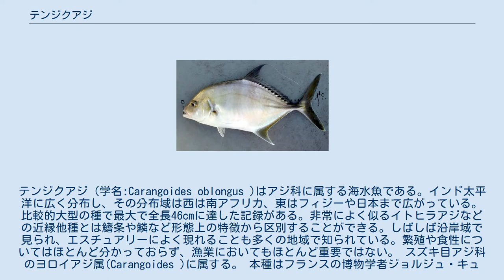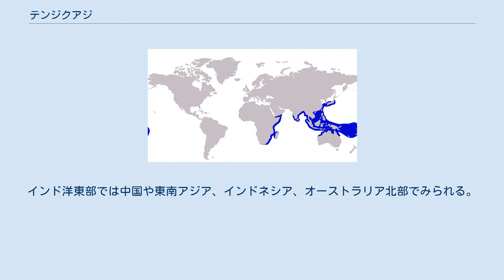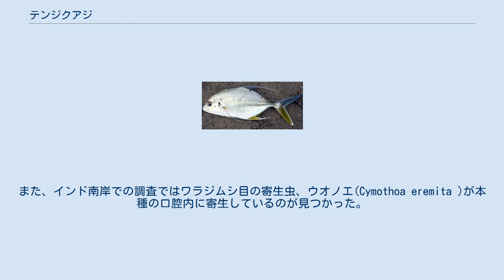テンジクアジ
テンジクアジ（学名:Carangoides oblongus )はアジ科に属する海水魚である。インド太平洋に広く分布し、その分布域は西は南アフリカ、東はフィジーや日本まで広がっている。比較的大型の種で最大で全長46cmに達した記録がある。非常によく似るイトヒラアジなどの近縁他種とは鰭条や鱗など形態上の特徴から区別することができる。しばしば沿岸域で見られ、エスチュアリーによく現れることも多くの地域で知られている。繁殖や食性についてはほとんど分かっておらず、漁業においてもほとんど重要ではない。 スズキ目アジ科のヨロイアジ属(Carangoides )に属する。 本種はフランスの博物学者ジョルジュ・キュヴィエによって1833年に、ニューギニアから得られた標本をホロタイプとしてはじめて記載された。キュヴィエは本種をCaranx oblongus と命名し、ギンガメアジ属(Caranx )に分類した。種小名の"oblongus"は、「楕円形の」という意味で、本種の体型に由来する。この学名はその後、まずCarangichthys 属に移されたが、この属は現在ではふつう無効とされる。続いてヨロイアジ属(Carangoides )に移され、この分類が現在では有効とされている。本種はこの後も何度か独立に再記載されている。具体的には、一度目はチャールズ・ウォルター・デヴィス(Charles Walter De Vis)によってCaranx auriga として、次にWilliam OgilbyによってCitula gracilis として、そして最後に脇谷洋次郎によってCaranx tanakai として記載されている。これらの学名はキュヴィエによるはじめての、かつ正確な記載ののちに命名されたものであるため、国際動物命名規約に基づき後行の無効なシノニムであるとされている。 なお、Carangichthys 属を採用している文献もみられる。 背鰭と臀鰭が伸長する。 比較的大型の種であり、最大で全長46cmに達することが知られている。体型は同属他種の多く、特にイトヒラアジ(C. dinema )と似ている。特にイトヒラアジとは、第二背鰭下部に黒い班があることでも類似している。本種は臀鰭がよく伸長する一方、イトヒラアジの臀鰭はそれほど伸長しないことで両種を識別できる。その他、両種は鰭条や鱗の数によっても識別できる。体型は側偏した楕円形で、背側の輪郭が腹側の輪郭よりもふくらんでいる。背鰭は二つの部分に分かれており、第一背鰭は8棘、第二背鰭は1棘、20-22軟条である。第二背鰭の突出部は伸長し、その長さは頭長を超えている。臀鰭は前方に2本の遊離棘があり、それを除くと1棘、18-19軟条である。腹鰭は1棘、18-19軟条である。側線は前方でゆるやかに湾曲し、曲線部は直線部よりもわずかに短い。この点でもイトヒラアジと本種を区別できる。曲線部には60から69の鱗が、直線部には0から2の鱗と37から42の稜鱗（アジ亜科に特有の鱗）が存在する。
胸部には鱗がなく、体側面では鱗の帯を隔てて胸鰭の基底部にも無鱗域がある。
頭部は丸みを帯び、口は斜位に存在する。
両顎には小さい歯からなる歯列が存在し、その幅は前方で広くなる。
上顎外側には比較的大型の歯が不規則に連なって存在する。
大型個体では下顎にもこの大型歯が存在する。
鰓耙数は26から30、椎骨数は24である。
 体色は背部でオリーブグリーンで、腹部では銀白色や黄色を帯びてくる。
第二背鰭の基底部に沿って小さな青色から黒色の斑が存在する。
尾鰭上葉と背鰭軟条部は暗い青色、臀鰭は黄色で突出部頂端は白くなる。
腹鰭と胸鰭は黄色である。
鰓蓋にはふつううっすらと暗い斑が存在するが、斑が全く無い個体もいる。
 インド洋、西部太平洋の熱帯・亜熱帯域に広く分布する。
インド洋では、西部では南アフリカやマダガスカルで、北方ではアデン湾、インド南岸などで報告がある。
インド洋東部では中国や東南アジア、インドネシア、オーストラリア北部でみられる。
太平洋では生息域はパプアニューギニアから北に台湾や日本、韓国、東はニューカレドニアやフィジーまで伸びる。
 日本では和歌山県や琉球列島以南の南日本でみられる。
 生息域の全域で、沿岸域でよくみられる。
オーストラリアやソロモン諸島、フィジーで行われた調査では、幼魚がエスチュアリーでよく見つかった。
成魚になってもエスチュアリーに留まることはあるが、湾や浅海のサンゴ礁や岩礁へ移動することもある。
 本種の食性、他種との相互関...